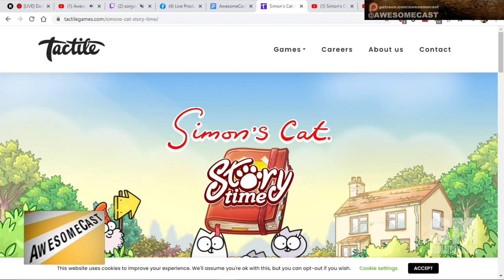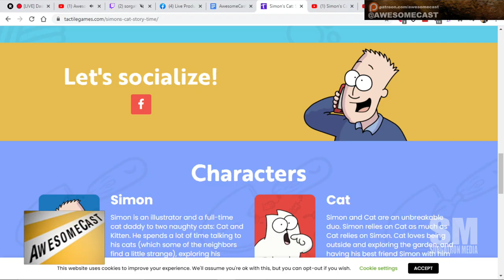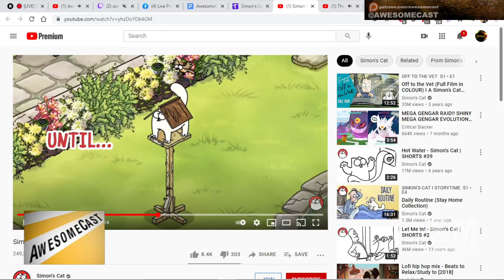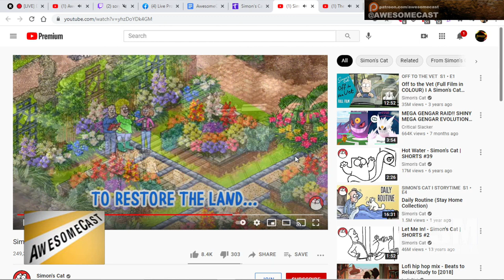Simon’s Cat Story Time on Apple Arcade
Sorg has been out played by his family at Simon’s Cat Story Time on Apple Arcade